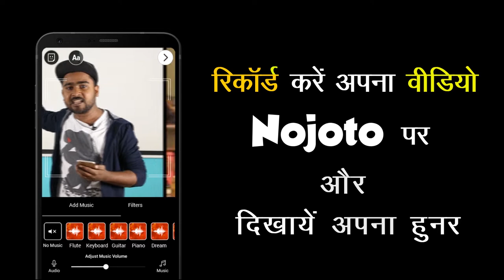Hindi Story by RJ Gaurav at Nojoto Poetry Varanasi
Hindi Story by RJ Gaurav at Nojoto Poetry Varanasi∎ Download Nojoto App & Share Your Talent